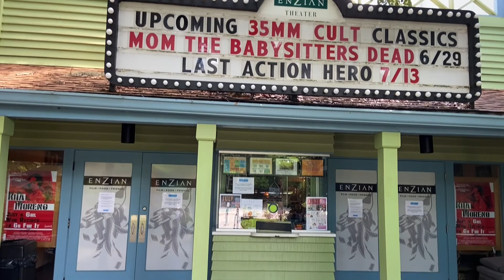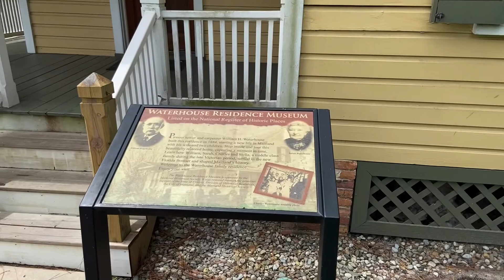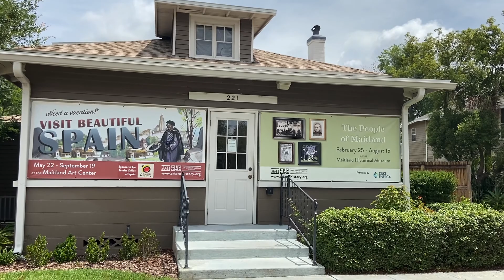Maitland - Best Exhibits in Town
Maitland, Florida is only 15 minutes from downtown Orlando and carries a rich history. Enjoy an evening at Enzian theater where you can dine while watching a movie. Or head over to Lake Lily and stay a night in the cottage or tour the Waterhouse Museum Then walk over to the Maitland Art Center and enjoy the exhibits